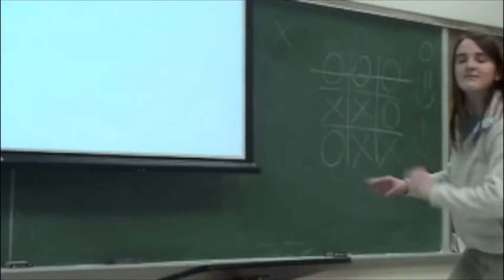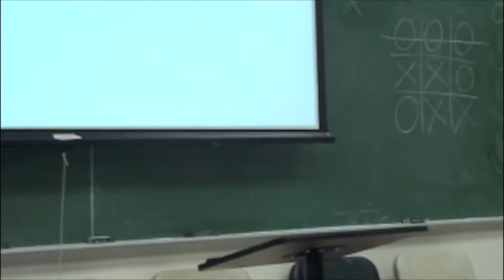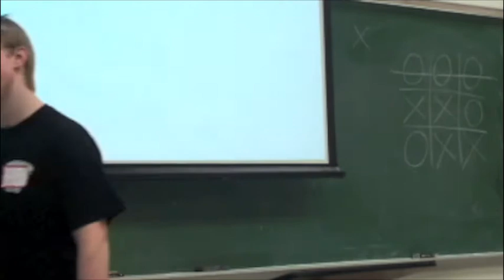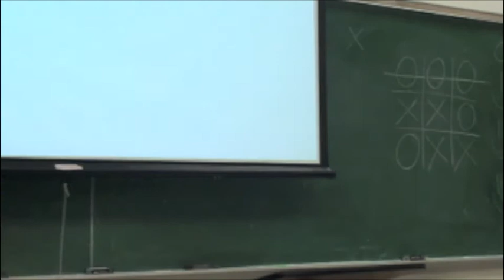SOCK 2009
People giving introduction speeches running for state FFA office